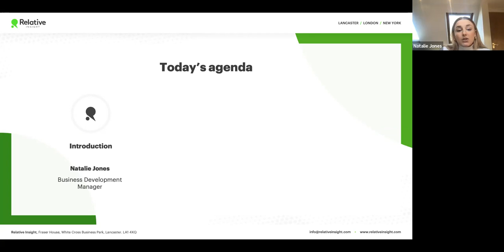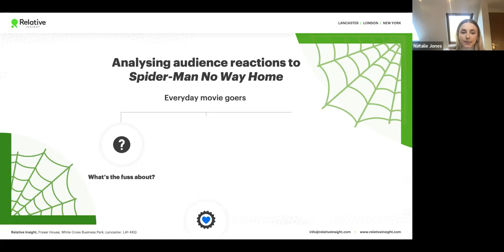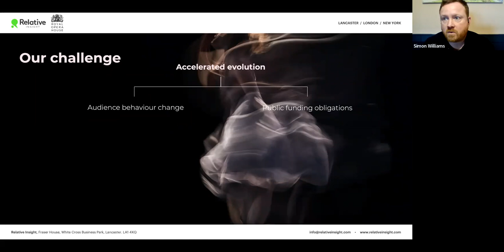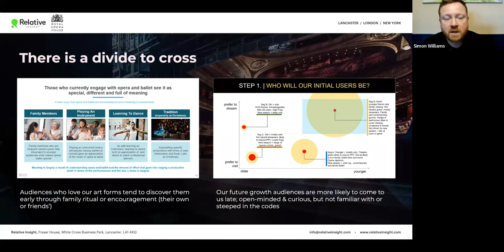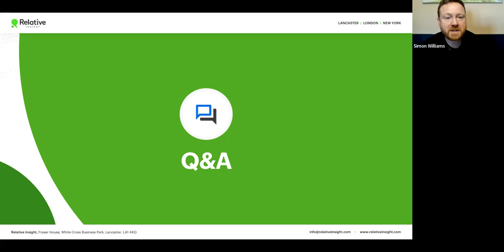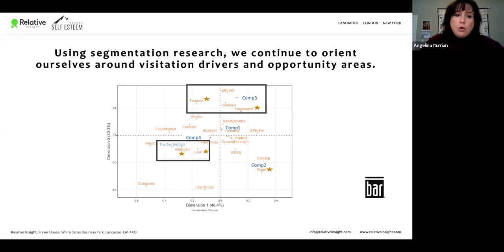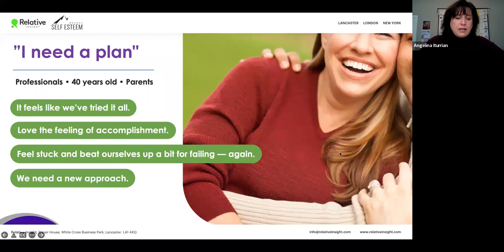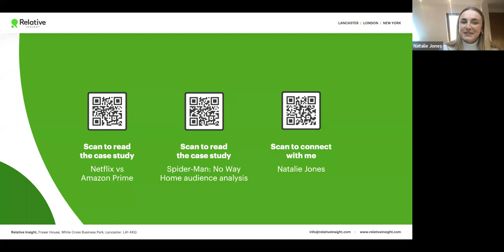Relative Insight Spotlight Series webinar: Let me entertain you!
Hosted by Relative Insight’s Natalie Jones, and with guests – Simon Williams from the Royal Opera House, and Angelina Iturrian from Self Esteem Brands this webinar delves into the glamorous world of text analytics to show how media, broadcast, entertainment and gym & leisure brands can use and analyse a whole host of different data sources to get under the skin of their audiences.